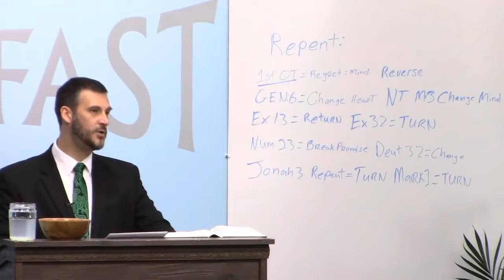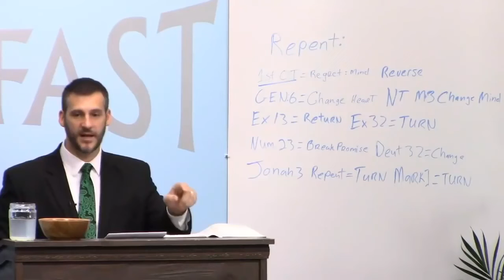Repentance is Necessary for Salvation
Repent of your Sins or Repent and Believe the Gospel